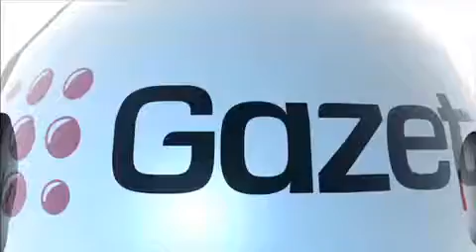Big Brother Występ w programie sprawił, że śpiewam, piszę muzykę, przełamałem się